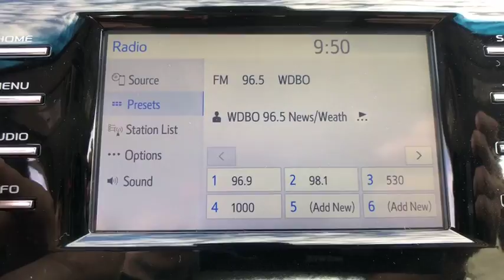2018 Toyota Camry Longwood, Orlando, Lake Mary, Sanford, Daytona Beach, FL RJU137442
White New 2018 Toyota Camry available in Longwood, Florida at Parks Toyota. Servicing the Orlando, Lake Mary, Sanford, Daytona Beach, FL area.

Parks Toyota
1701 South Woodland Boulevard